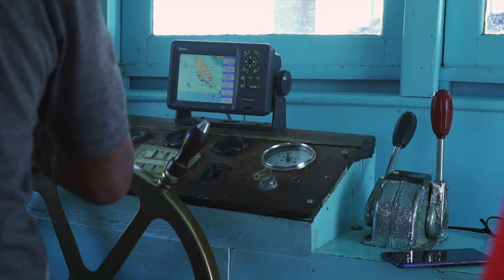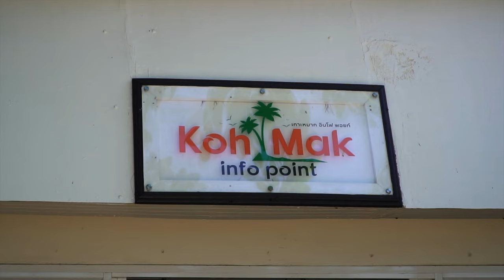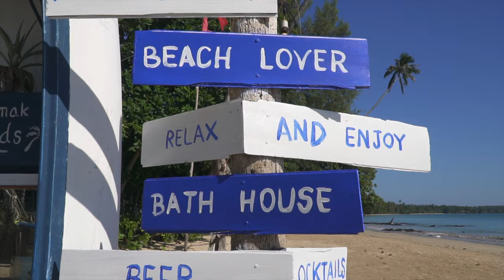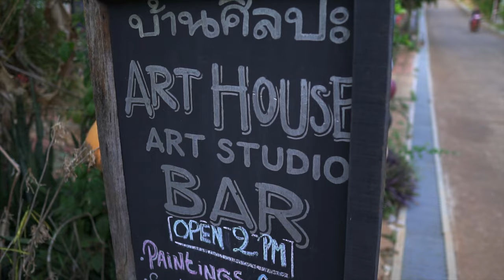KOH MAK THAILAND - We Arrived On A Tiny Thai Paradise Island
Today we are heading to a little hidden gem here in Thailand, Koh Mak!

We are traveling from Koh Chang to Koh Mak by a wooden slow boat. Koh Mak is a beautiful undeveloped little island near Koh Chang and we are so stoked to be showing you guys around.  If you're looking for the perfect Thai island getaway, you've found it!

Another way to support us is by buying us a coffee! Buying us a coffee supports us and helps us keep creating. It means the world that you would want to help us with our creative pursuits and we truly appreciate it. We hope we can keep you entertained!! Cheers!

Episode 082 | Koh Mak, Thailand